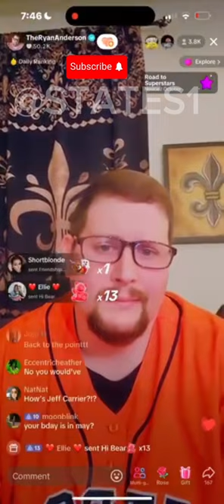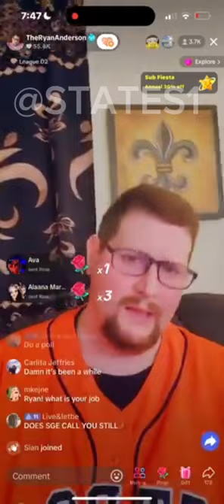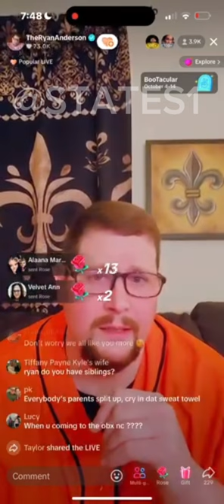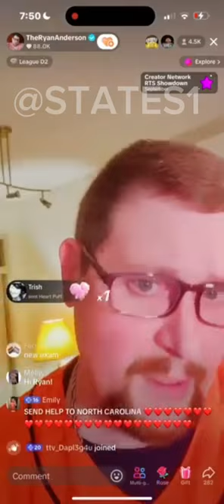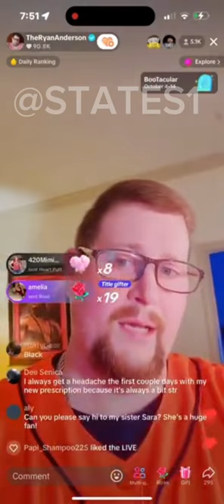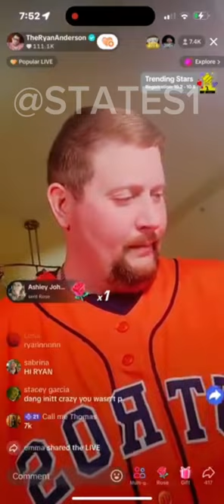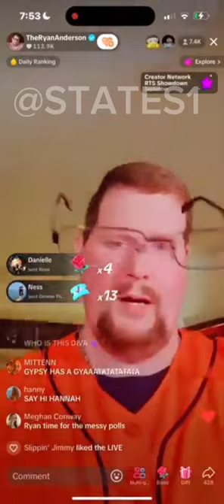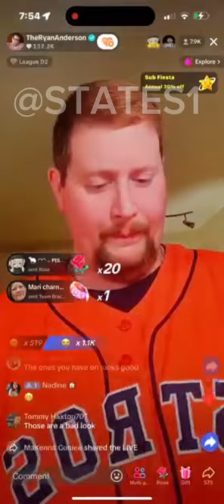Ryan Anderson Speaks On If Gypsy's Baby Is His.